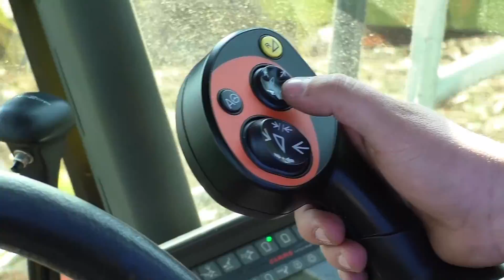Maishäckseln 2016 mit CLaas Jaguar 870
Der erste Mais fällt!
Maishäckseln Teil 1 mit einem Claas Jaguar 870, John Deere 6190R, John Deere 6230 Premium und Fendt 412 Vario.